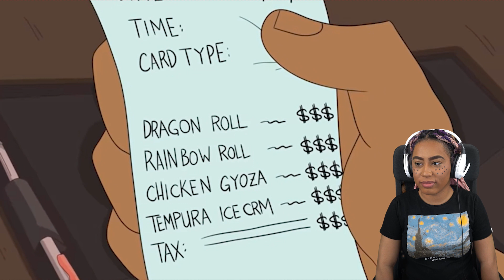Young Don The Sauce God And The Destroyed Bathroom!